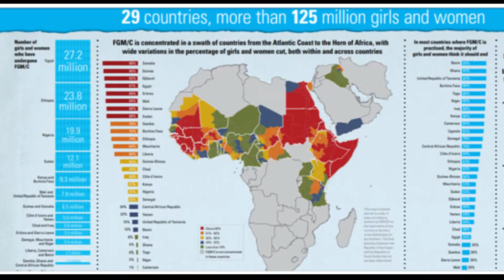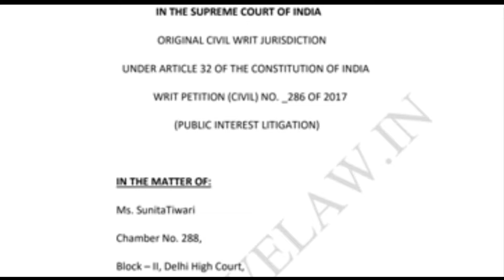Female Genital Mutilation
The cases of Female Genital Mutilation have doubled this year as compared to 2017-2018.